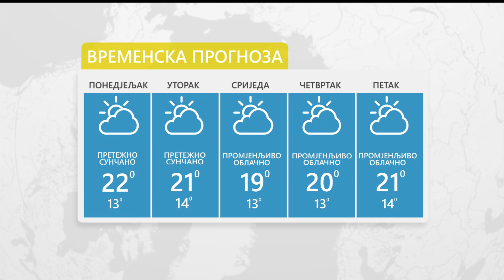Vrijeme: Sutra pretežno sunčano i toplo - 05.02.2024.